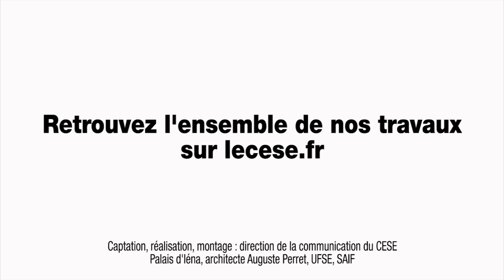Audition de Marie-Anne BARBAT-LAYANI, (FBF) - Evitement fiscal - cese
Audition de Mme Marie-Anne BARBAT-LAYANI, Directrice générale de la Fédération Bancaire Française, par la Section de l'économie et des finances du CESE dans le cadre de la saisine : "Les mécanismes d’évitement fiscal et leurs impacts sur le consentement à l’impôt et la cohésion sociale".